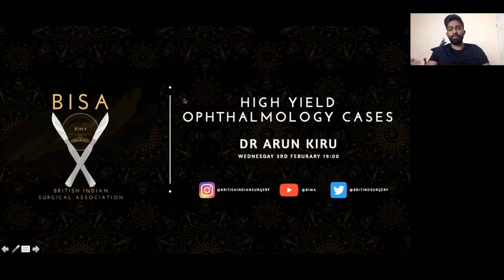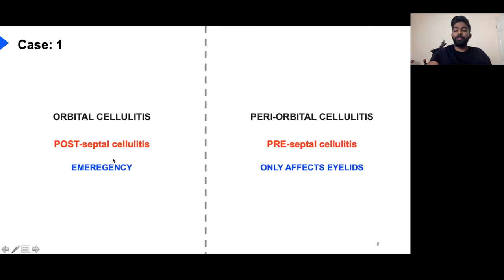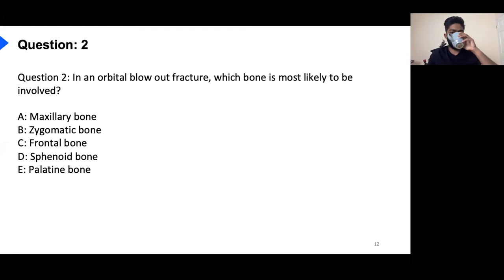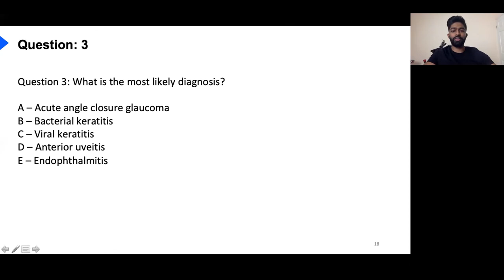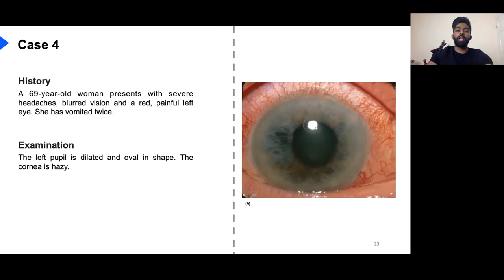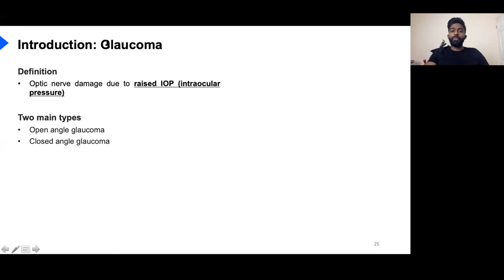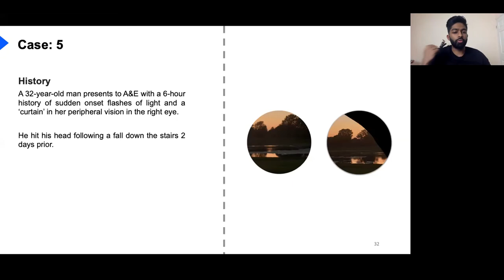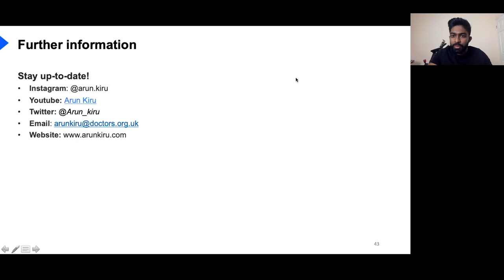High-yield Ophthalmology for Medical Students | British Indian Surgical Association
Introducing the British Indian Surgical Association's first event: High-yield Ophthalmology for Medical Students!

When was this? 7pm on the 3rd of February
Venue: Zoom

In this event, Dr Arun Kiru, who is an ST1 Ophthalmology trainee based at the Royal Free Hospital, will be going over high-yield concepts in Ophthalmology that frequently come up in written and practical clinical exams. With the Duke Elder Exam coming up in March, this event will be a fantastic opportunity to brush up on your knowledge of ophthalmology.

Dr Kiru ranked 3rd nationally in Ophthalmology National Recruitment after graduating from Cambridge in 2017. At Cambridge, Dr Kiru achieved the prize for the highest mark in his final year OSCEs. Dr Kiru also has a keen interest in medical education and he has previously served as the lead UCAT & BMAT tutor for Kaplan Test Prep. On the side of his training, Dr Kiru also posts useful educational content on his Youtube channel, so feel free to check that out.